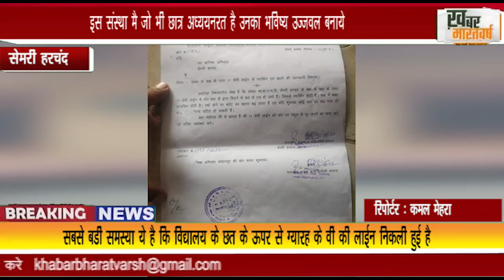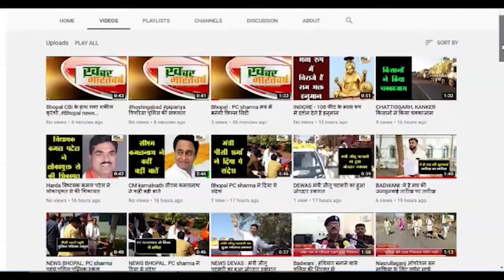सेमरी हरचंद : विद्यालय की छत के ऊपर से निकल रही ग्यारह के वी की लाईन छात्रों को हो रही परेशानी